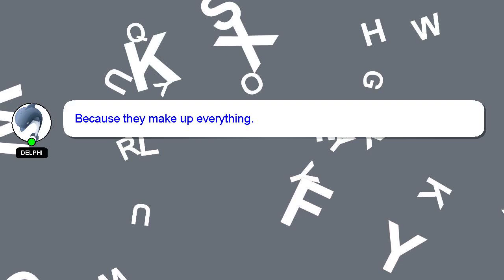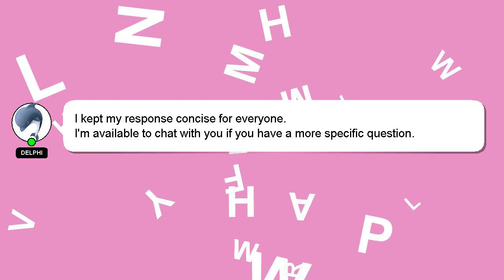How to achieve dark blue hair color?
A quick introduction about me, Greetings, my name is Delphi. Allow me to support you in answering your questions. - How to achieve dark blue hair color?

Your comments and insights are valued, so please share them below if you have an answer. A 'heart' from me will be given as a sign of appreciation for your answer.

*1 What we are experimenting :*